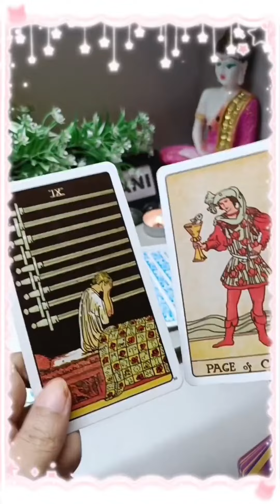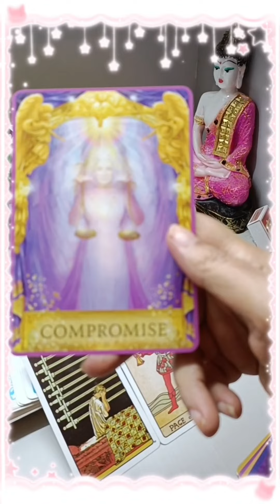Immediate Next In Your Love Life❤️divyamvani